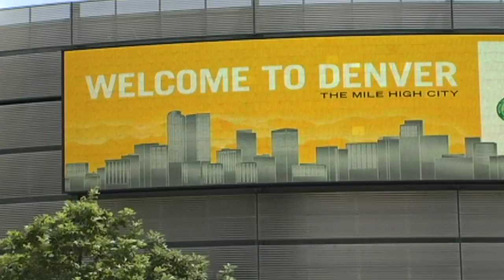Denver Tourism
Colorado Media School Student video commercial